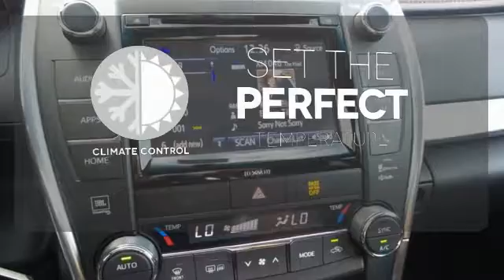New 2017 Toyota Camry Rochester, MN S22697 - SOLD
Year: 2017
Make: Toyota
Model: Camry
Trim: XSE
Engine: 2.5L I4 SMPI DOHC
Transmission: 6-Speed Automatic
Color: White
Stock #: S22697
VIN: 4T1BF1FK8HU296472

Address:
4900 Highway 52 N